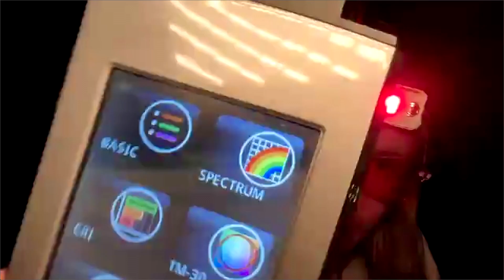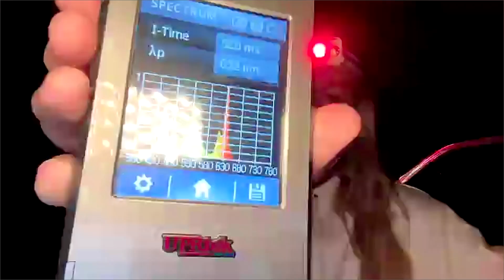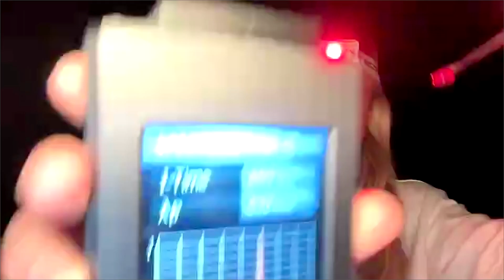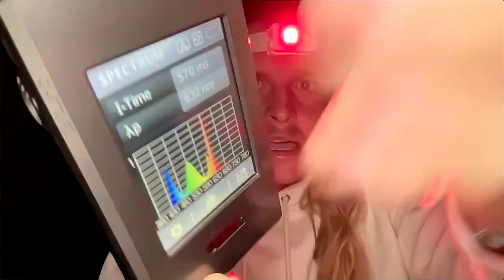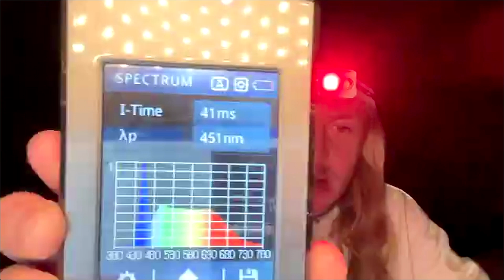Why Blue Light Blockers Are A Scam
In episode 68, Ste is joined by Matt Maruca, the founder of RA Optics. Matt takes a deep dive into the science behind blue light-blocking glasses and how to use them effectively.